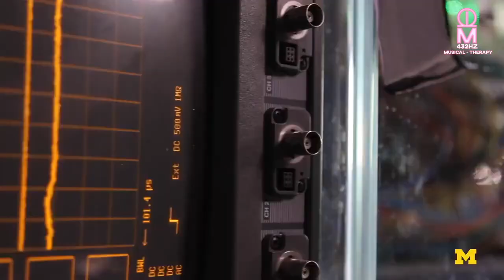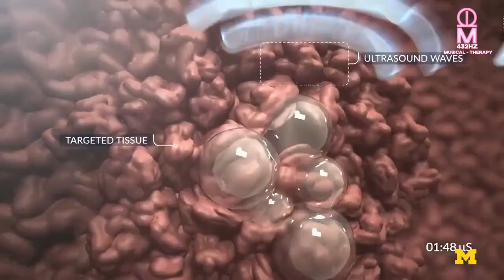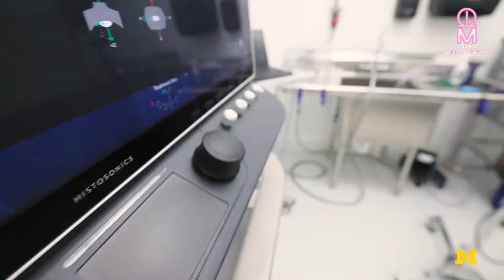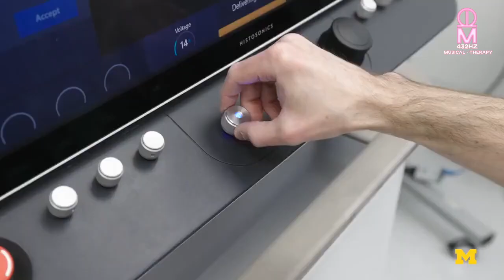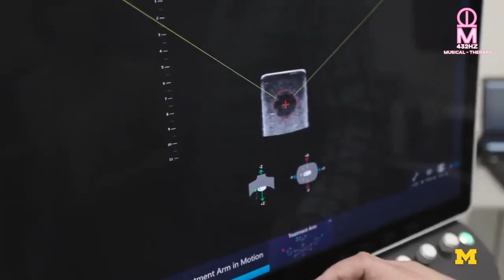HISTOTRIPSIE – NOUVEAU MIRACLE ou SOIN RÉCHAUFFE et POURQUOI CETTE SOLUTION MAINTENANT, selon moi ?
HISTOTRIPSIE ou ANTICANCER Pas nouveau du tout, contrairement à ce qu'ils veulent vous faire croire !
Certains d'entre eux s’étonnent de réussir à guérir le cancer grâce à une nouvelle thérapie avec les ondes mais …
Le docteur RIFE dans les années 20 guérissait déjà plusieurs types de cancers avec les fréquences.
Et son labo à été détruit et lui avec, comme bien des solutions (TESLA)

Ce qui se cache derrière cette « nouvelle découverte », à mon avis, c’est que BIG Pharma à invertit dans les brevets et les machines de ce traitement pour en récupérer toutes les billes, Chose qu’elle n’aurait pas pu faire avec la machine du Docteur RIFE qui ne voulait pas vendre les droits de son invention.
J’ai le nez fin avec toujours 10 ans d’avance sur ce genre de manipulations qui nous présentent des solutions nouvelles qui ont 70 ans d’existence ...

Et s’ils ont obtenu le droit d’apporter cette solution c’est avec l’approbation de BIG Pharma qui contrôle tout le processus avec notamment l’accord de la FOOD and DRUG ADMINISTRATION qui dit ok à tous les hôpitaux du monde entier, parce qu'ils ont repris la main sur le pognon.

Alors maintenant ils disent que c’est nouveau et s’en étonnent de cette puissance ! Combien vont ’ils faire payer cela aux gouvernements qui vont dire aux gens que c’est gratuit alors que c’est eux qui paient cher via les caisses de sécurité sociales qui sont déjà en faillite. Cela ne va faire qu’accentuer la faillite de l’état, notre faillite.

En tous cas voilà encore la preuve que les fréquences fonctionnent et qu’EINSTEIN avait raisons en disant que la Médecine de demain serait la Médecine des fréquences,

Chez JjGvibrasons ce n’est pas gratuit mais vu le coût ridicule que cela représente pour échapper à un tel dysfonctionnement sans devoir quitter ton domicile et en devenant facilement son propre médecin et celui de sa famille au cas ou !

Prend toi en main pour de la prévention car, dixit le docteur Joyeux, on peut sauver tout le monde par la prévention et étant donné que notre système matriciel ne fait rien pour améliorer notre santé (1000 cas de cancer/jour en FRANCE),
utilise les soins fréquentiels mis en place par JjGvibrasons

Vibrations Fraternelles - JjG Frère des ondes Bienfaitrices

SI tu veux savoir comment élever ta vibration, c'est en te tournant vers ton intérieur et garder en toi et faire grandir cette énergie au lieu de dépenser à tout va celle que tu n'a pas ...

Pour t'accompagner tu as les mélodies fréquentielles essentielles et inédites de JjGvibrasons à l'UNITE